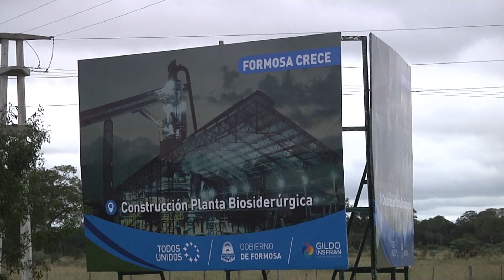LA PRODUCCIÓN DE ARRABIO ATRAERÁ LA RADICACIÓN DE INDUSTRIAS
EL PRESIDENTE DE MODULAX SIDERURGIA, GERALDO BÁSQUES DIJO QUE LA CLAVE PARA EL DESARROLLO DE ESTOS GRANDES PROYECTOS SE BASA EN LA RESILIENCIA, LA CONFIANZA Y EL COMPROMISO.
MANIFESTÓ QUE LA PRODUCCIÓN DE ARRABIO ATRAERÁ LA RADICACIÓN DE OTRAS INDUSTRIAS METALÚRGICAS Y EMPRESAS DE SERVICIOS.